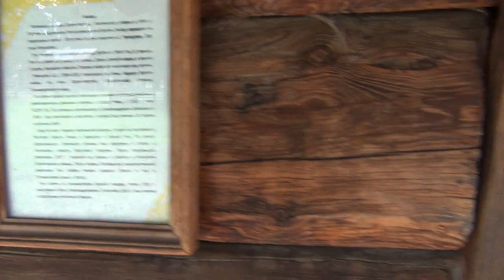ч.4 Музей народов Забайкалья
Этнографический музей народов Забайкалья
Бурятский забайкальский комплекс
Структура Этнографического музея народов Забайкалья следующая: шесть экспозиционных комплексов, которые друг от друга разделяют соответствующие природные ландшафты. Последовательность расположения комплексов упорядочена по хронологии, что позволяет посетителям музея точно представить периоды, связанные с историей освоения края. Итак, наименование и последовательность комплексов следующая: археологический; эвенкийский; бурятский (делится на предбайкальский и забайкальский сектор); русский старожильческий (казачий) комплекс; русский старообрядческий (семейский) комплекс; городской комплекс «Старый Вернеудинск».
В Забайкальском секторе располагается трехкамерный амбар, который служил для ночлега каторжан, следующих по этапу в ссылку. В самом амбаре можно увидеть выставку, которая рассказывает об истории ссылки и каторги в Забайкалье. Оказывается, самый первый ссыльный в Забайкалье появился еще в 1673 году, это был украинский гетман Демьян Многогрешный, сосланный в Сибирь царем Алексеем Михайловичем за не вполне обоснованные подозрения сговора с турецким султаном.